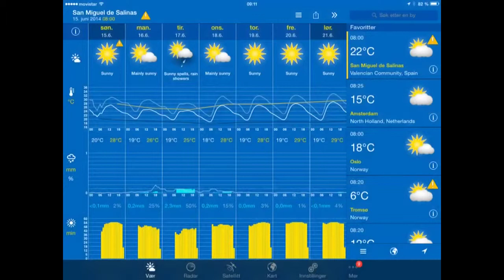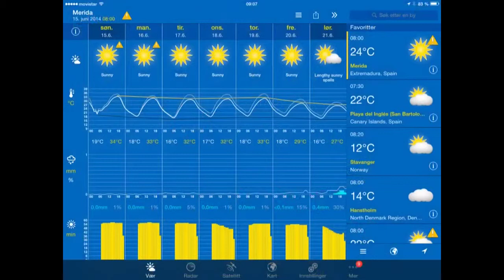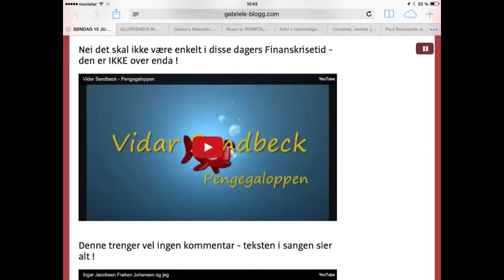Tiempo / Været 15/6-2014 Ætv Mérida - Tv Augusta Emerita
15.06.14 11:00 Merida: lengthy sunny spells 27°C. Vind:ØNØ/5 m/s.